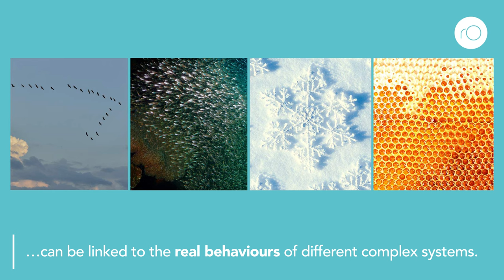How can complex systems be described using statistical mechanics?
Building on his previous research, Dr Alberto Robledo uses the basic principles of statistical mechanics to explain how real complex systems in nature lock-in at the transitions from regular to chaotic behaviours